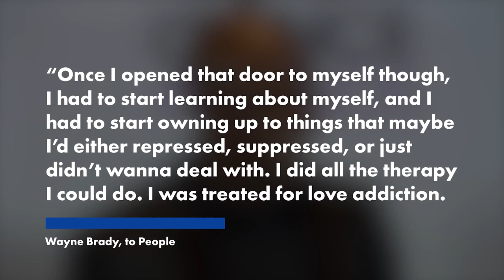Wayne Brady comes out as pansexual ‘with an open mind’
Wayne Brady has come out as pansexual or as he calls it “bisexual with an open mind.”

“In doing my research, both with myself and just with the world, I couldn’t say if I was bisexual, because I had to really see what that was, especially because I really have not gotten a chance to act on anything,” the “Let’s Make a Deal” host, 51, told People magazine in a recent interview.

“So, I came to pansexual because — and I know that I’m completely messing up the dictionary meaning — but to me, pan means being able to be attracted to anyone who identifies as gay, straight, bi, transsexual or non-binary.”

“Being able to be attracted across the board,” he continued. “And, I think, at least for me for right now, that is the proper place. I took pan to mean that not only can I be attracted to any of these people or types physically, but I could be attracted to the person that is there.”